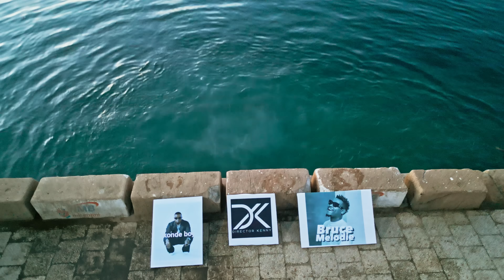Harmonize Feat. Bruce Melodie - Zanzibar (Official Music Video)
Harmonize Feat. Bruce Melodie - Zanzibar (Official Lyrics Audio)

Produced By: Element Elee
Production: DK Company Ltd
Director By: Director Kenny